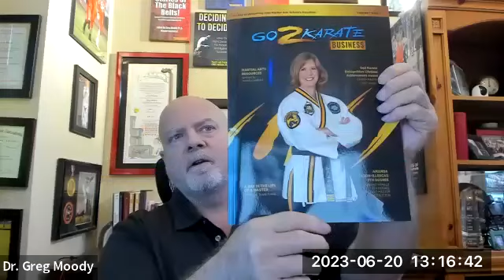MAW Meeting Behind the Scenes - Real Results - Unvarnished Glimpse into Real Schools